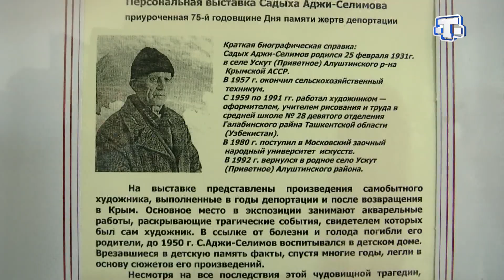«Трагедия судеб» в крымскотатарском музее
«Трагедия судеб» в крымскотатарском музее. Художник Садых Аджи-Селимов посвятил экспозицию 75-ой годовщине ко Дню памяти жертв геноцида крымских татар. На выставке представлены картины, которые автор написал в годы ссылки и уже на Родине. Будучи свидетелем страшных событий 44-ого, на холсте Садых Аджи-Селимов запечатлел свои воспоминания. Экспозицию увидела и наш корреспондент Фатиме Сейдаметова.